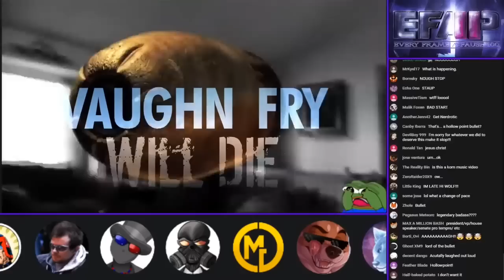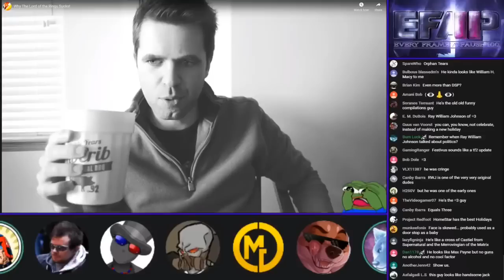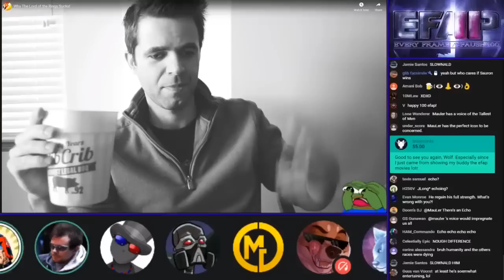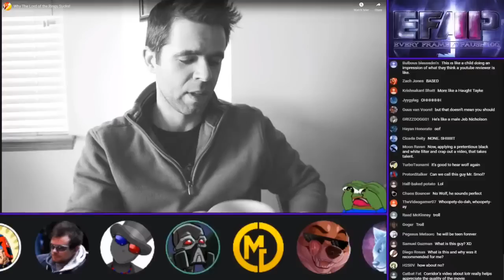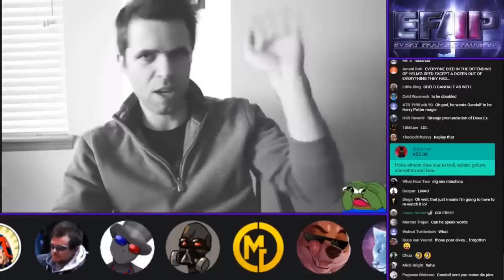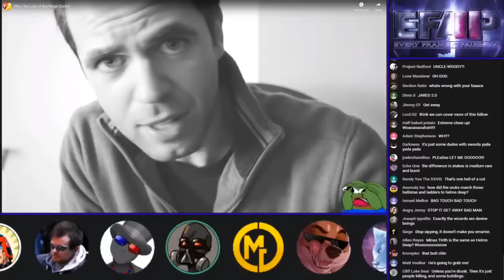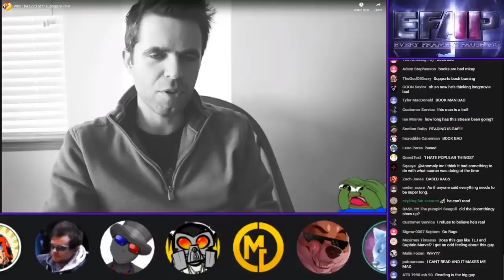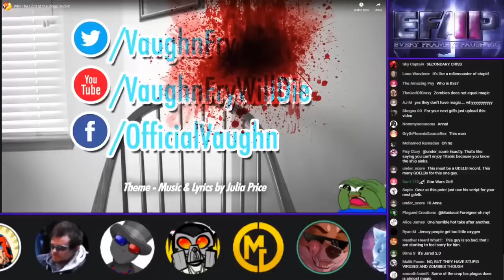EFAP vs VaughnFryWillDie - The Lord of the Rings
Ego sum Deus Ex Machina... Ego sum Deus.

EFAP defends the glorious The Lord of the Rings trilogy against some strange creature which likes talking about Dick Sex Machinas a lot...

The Original Video (EFAP #100 - The 2 Year Anniversary of Pausing Every Frame - Covering Everything with Everyone - Pt 2)
{EFAP Highlight}